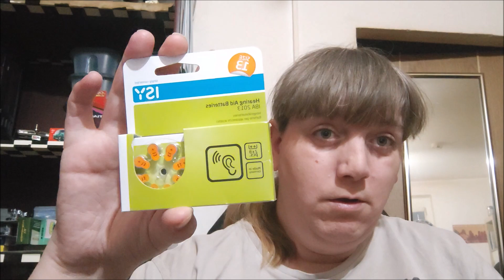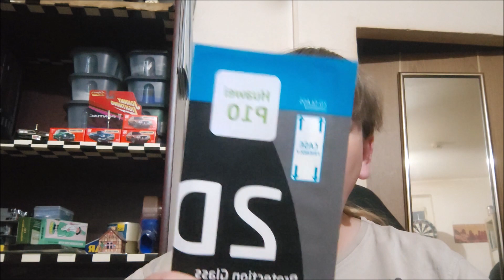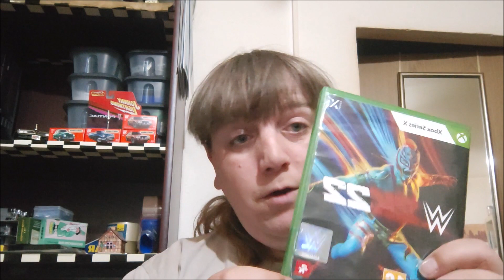Unboxing: Was taugt die 50 Euro Überraschungbox von Media Markt und was ist drin?